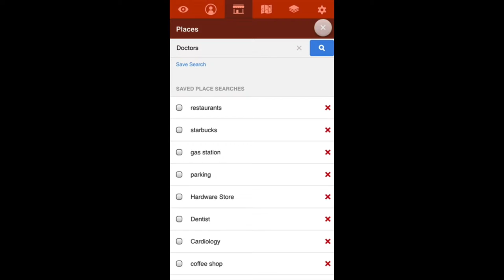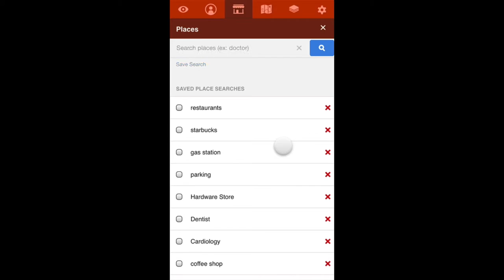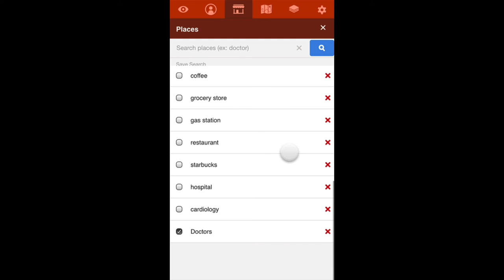How To Search For Leads And Save Search [Android]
In this video, we'll show you how to search for leads and save a search using Badger Maps.

Start Selling More Today with Badger Maps - The #1 Route Planner for Field Sales

for the #1 app for field salespeople in the App Store. It’s the secret weapon of top sales teams.

Create efficient, optimized routes on your phone on the fly, and enjoy shorter drive times and less planning hassle.

Field sales reps using Badger save 8 hours a week, make 25% more meetings and close more deals.